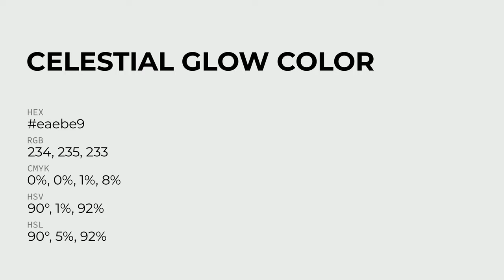Celestial Glow color eaebe9 hex Warm Grey color eaebe9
What color is Celestial Glow ? eaebe9 hex, Warm Grey color eaebe9

Hex eaebe9 Color Code is also known as Celestial Glow color

Hex eaebe9 Color code in RGB color code model is created after adding 91.76% red color, 92.16% green color and 91.37% blue color.
Hex eaebe9 Color code in CMYK color (process color) code model is generated after subtraction of 0% cyan, 0% magenta, 01% yellow, 08% black.